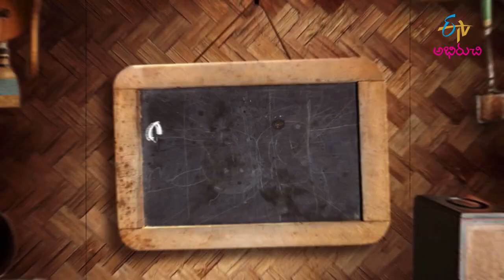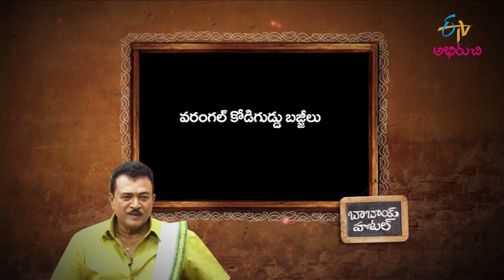Mokkajonna Atukula Royyala Pakodi | Babai Hotel (Gautam Raju Garu & His Friends) | 7th Aug 2022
మొక్కజొన్న అటుకుల రొయ్యల పకోడీ, అటుకుల పకోడీ